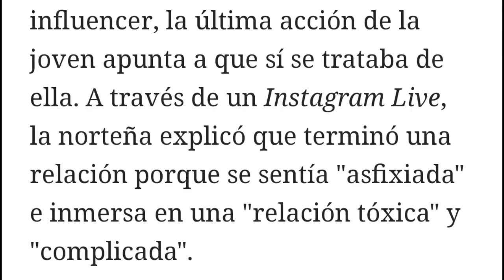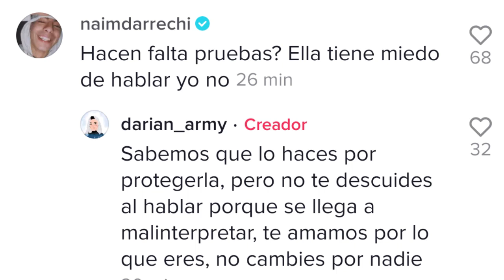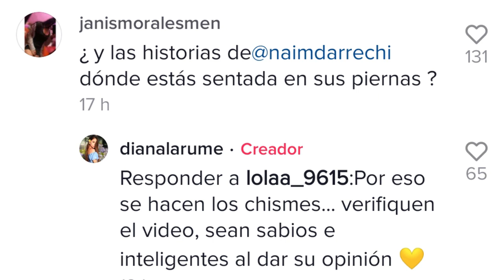Vadhir Derbez vs Naim Darrechi // Te Resumo El Chisme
Te cuento toda la historia hasta las declaraciones de Naim.